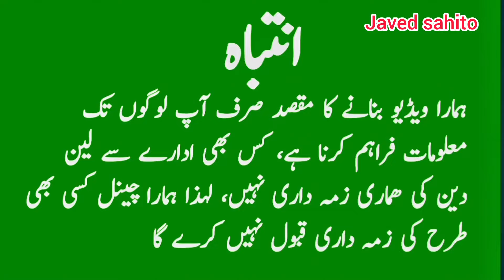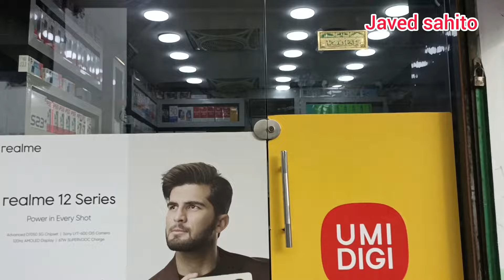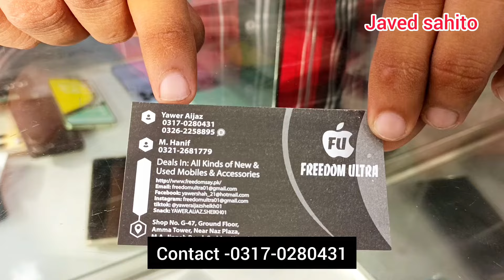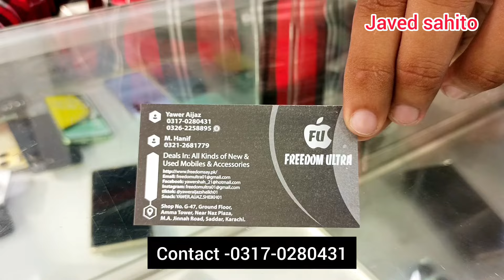Mobile Phone New Price in Pakistan 2024 | Apple Mobile Phone Price Decrease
Mobile Phone New Price in Pakistan 2024 | Apple Mobile Phone Price Decrease | All Mobile Available

Mobile phone New Price in Pakistan
Mobile price in Karachi
cell phone price in Pakistan 2024
Vivo Mobile phone price in Pakistan
Apple phone price in Pakistan
Used Mobile price in Karachi
Infinix phone price in Pakistan
Tacno Mobile price in Pakistan
Samsung mobile price
iPhone mobile price
best mobile phone in Pakistan
Amma Tower mobile mall
Mobile Mall Karachi
New Mobile phone price in Pakistan
Amma Tower